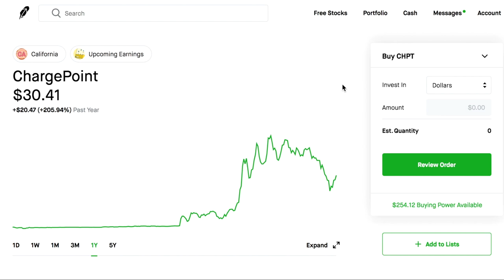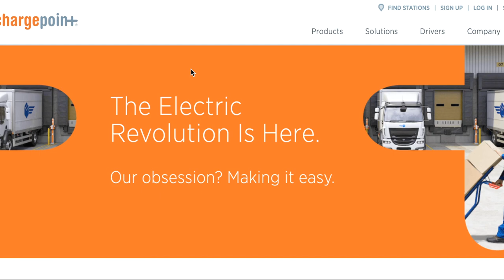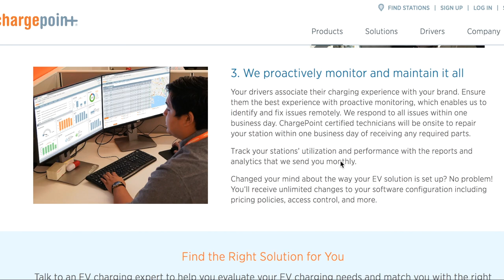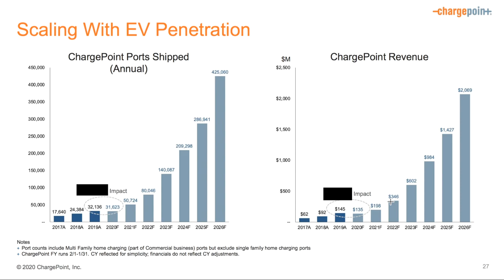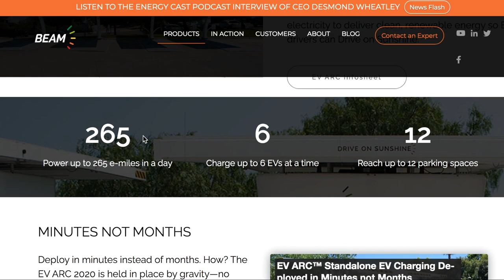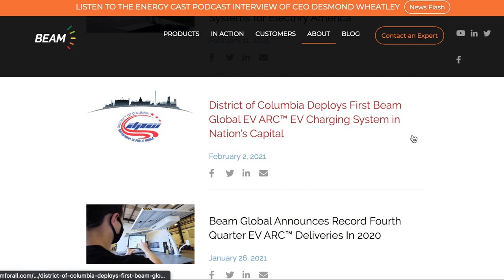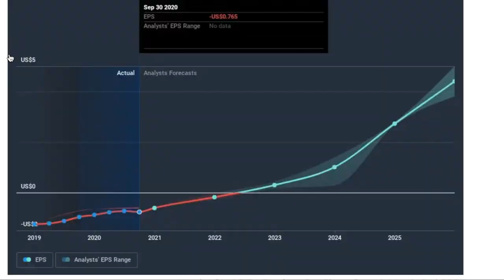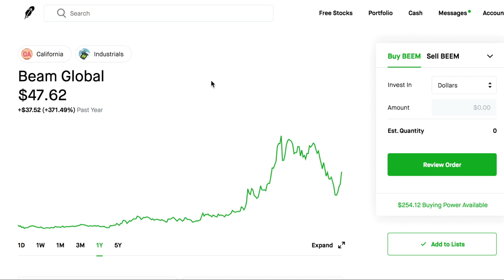CHARGEPOINT vs BEAM GLOBAL Stock Analysis | CHPT + BEEM Stock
Want to know more about 2 of the hottest EV charging stocks? Is now a buying opportunity? Watch to find out!

I started investing in January 2020 and I am up over 50% with my investments!

Get a Free Stock on Robinhood! Join Robinhood and we'll both get a free stock like Apple, Ford, or Facebook for FREE. Sign up with my link:

To receive FREE stocks (valued up to $1,600) after funding your account with $100, use my Webull link:

STOCK TICKER SYMBOLS:
CHPT Stock Chargepoint Holdings, Inc.
Formerly SBE Stock Switchback Energy Acquisition
BEEM Stock Beam Global, Inc.
Formerly Envision Solar
BLNK Stock Blink Charging Co.